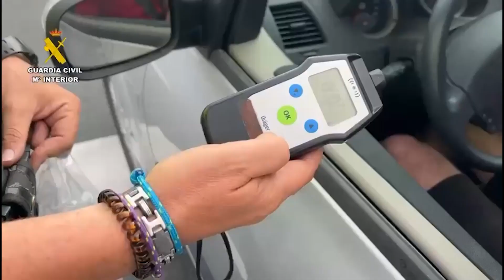Guardia Civil formuló 246 denuncias administrativas en el 'Holika Festival 2023'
Imágenes de la Guardia Civil que formuló 246 denuncias administrativas y se detuvo e investigó a 7 personas en el 'Holika Festival 2023', según ha informado el Instituto Armado, que ha recordado que desplegó un macrooperativo con 630 agentes para garantizar la seguridad de los 55.152 jóvenes que asistieron al festival.